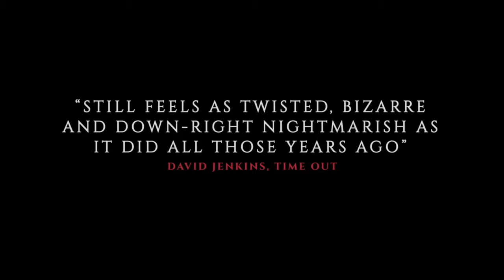Ringu Original Trailer (Hideo Nakata, 1998)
In 1998, director Hideo Nakata (Dark Water) unleashed a chilling tale of technological terror on unsuspecting audiences, which redefined the horror genre, launched the J-horror boom in the West and introduced a generation of moviegoers to a creepy, dark-haired girl called Sadako. The film’s success spawned a slew of remakes, reimaginations and imitators, but none could quite boast the power of Nakata’s original masterpiece, which melded traditional Japanese folklore with contemporary anxieties about the spread of technology.

A group of teenage friends are found dead, their bodies grotesquely contorted, their faces twisted in terror. Reiko (Nanako Matsushima, When Marnie Was There), a journalist and the aunt of one of the victims, sets out to investigate the shocking phenomenon, and in the process uncovers a creepy urban legend about a supposedly cursed videotape, the contents of which causes anyone who views it to die within a week – unless they can persuade someone else to watch it, and, in so doing, pass on the curse…

Arrow Video is proud to present Ringu, the film that started it all, restored from the original negative in glorious 4K and supplemented by a wealth of bonus materials.